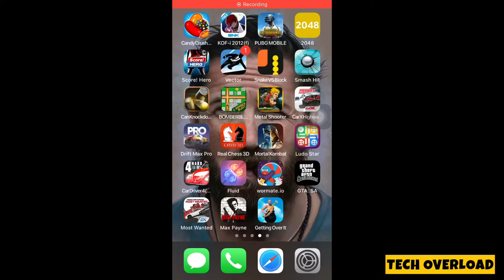Max Payne in iphone || playing max payne in iphone 2022